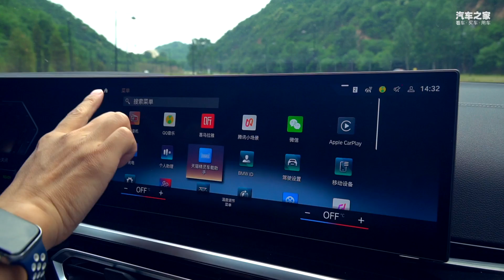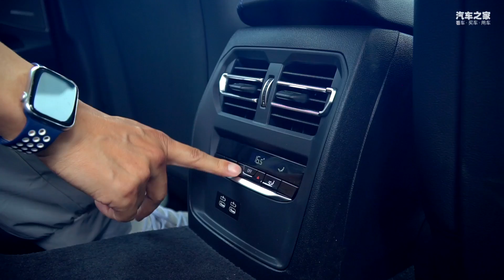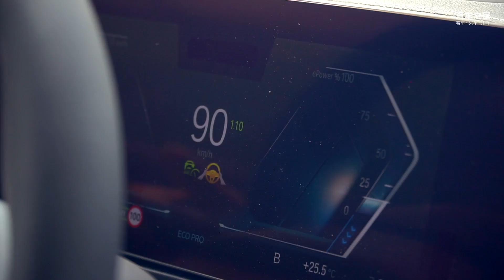宝马3系用上电驱是什么感觉 Asir 试驾宝马i3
承袭BMW 3系备受赞誉的运动精髓，并完美融合BMW i开拓进取的创新精神，全新BMW i3以卓越的操控表现和电动性能，打造独一无二的纯电驾趣。动力方面，全新BMW i3采用了第五代BMW eDrive电驱技术及励磁同步电机，保证车辆在低速及高速均可迸发峰值扭矩，令eDrive35L车型最高输出功率达到210千瓦，最大扭矩达到400牛·米，单电机驱动即可令车辆达到6.2秒的百公里加速成绩。而在电动续航方面，新车配备电量为70千瓦时的高镍三元锂电池组，CLTC标准下续航里程达到526公里。